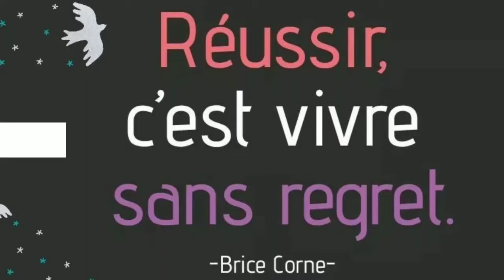DOMINICO ET BILAL ÉCHAUFFEMENT + DRIBBLES